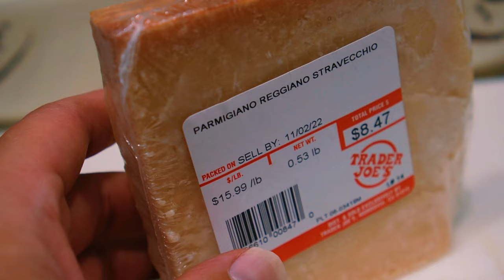Tried to make Carbonara. I FAILED so I made a nice video instead..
I failed this recipe most likely because :

1. Water was not boiling so all of my cook times were off!
2. I only had 2 eggs and I thought that was enough. Clearly I was wrong..
3. I accidentally bought angel hair pasta instead of spaghetti..

I'll try this again soon though! Sorry there isn't an end shot of the pasta. It was just that bad, so I was thinking I would just make a comedy video! Oh well!

-- RECIPE --
(makes 2 portions)
▪225g/8oz very thick cut bacon, diced into small batons
▪Olive oil
▪340g/12oz spaghetti
▪50g or 1/2c aged parmesan, feather shredded
▪50g or 1/2c pecorino romano, feather shredded
▪1 egg + 3 egg yolks
▪2g or 1teas ground black pepper
▪Reserved pasta water

🐾 Welcome to The Biscuit Factory & Join our UNION for Cats Today! 🐾

What is the ‘TBF’ UNION? 😸

📣 These are a few things that we will provide for our wonderful and loyal cat employees at The Biscuit Factory.

1. Thanks to the “Cats have 9 Lives Initiative” led by the 3 founders of The Biscuit Factory, Cats are GUARANTEED 9 breaks A SHIFT that DOES NOT include catnaps!

2. Designated Union Labor resting lounge with self cleaning private Litter boxes with automatic doors with digital pictures of your human upload on the wall to comfort you while you go! Massage chairs for those knotted up muscles and tight paws!

3. Highest snack salary and snack bonus in the world! Also, Unlimited raises in kitty snacks and catnip! competitive pay! The older you become as a cat, the more you get paid!

4. We at The Biscuit Factory understand that raising kittens is incredibly difficult, so we guarantee an additional 2 months of vacation time or salary (if you decide to come back early) for Pawternity leave and you brave kitty mothers!

📣 Benefits for human union members TBD

We will be providing further instructions on how you or your cat can become a full Union member at the Biscuit Factory! 😸

Meet the Biscuit Factory Family 🐈‍⬛🐈🐈

🩸🦇 Head Baker | Leche (Tuxedo)
Female
Born : 12/30/21
Sign : Catricorn

📣🙀 Assistant Baker | Thomas O’ Malley (Orange)
Female
Born : 3/13/22
Sign :Pawscies

🍟🐷 Assistant to the Regional Baker | Dolce (Tortie)
Female
Born :3/13/22
Sign : Pawscies

Human Assistant #1 | David
Human Assistant #2 | Luriel

I post cute quotes and updates of the cats every single day!

📣 Join us on Reddit! I try to post cute pictures and would love to see our communities cats as well!

📣 If you love a Cute & Simple yet Bold & Luxurious Brand | Bloire.com/TheBiscuitFactory

Gorgeous and comfortable for your cats and aesthetically pleasing for your beautiful kitty pictures!

🙏 Lastly, Thank you to our awesome Biscuit Factory community! This growth has been so awesome so far! We have a long ways to go but we promise to be here for the long haul! 🙇‍♂️

✨Hashtags✨